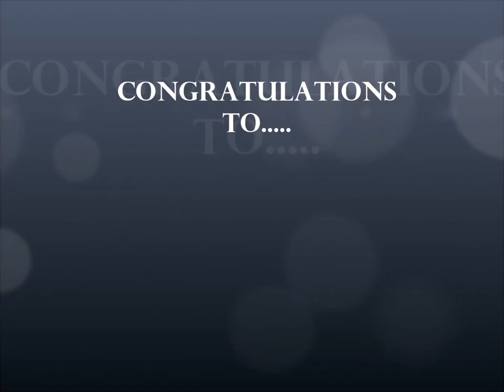Great job Judys! 6868 W Millerton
6868 W Millerton